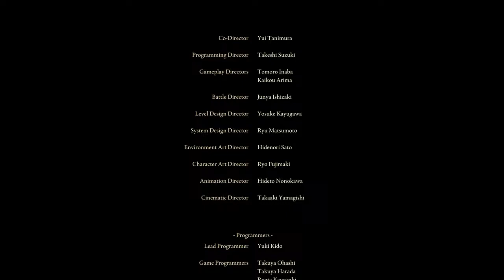Elden Ring - Shining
The deeper I jump down the rabbit hole of my vast mind.
The more something claws at my skin from inside, tearing me inside out.
The light reveals it, but the shadows conceal it.
Stuck between what is reality and isn't.
The claws pierce my brain, fogging my memories with smoke and ashes.
A luminescent path cracks and breaks as I tremble down the path.
No longer knowing the balance between what is sane and insane.
Laughter caught in darkness, silence stuck in light.